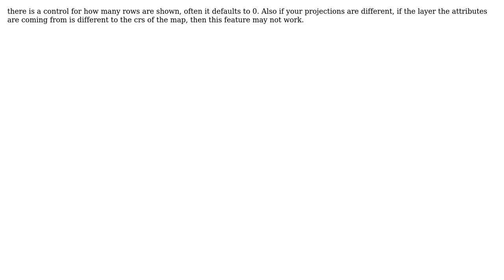GIS: "show only visible features" doesn't seem to work (2 Solutions!!)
GIS: "show only visible features" doesn't seem to work

With thanks & praise to God, and with thanks to the many people who have made this project possible! | Content (except music & images) licensed under CC BY-SA | Music | Images & others | With thanks to user Willy user AndrewO-S user AndreJ and the Stack Exchange Network Trademarks are property of their respective owners. You are responsible for your own actions.